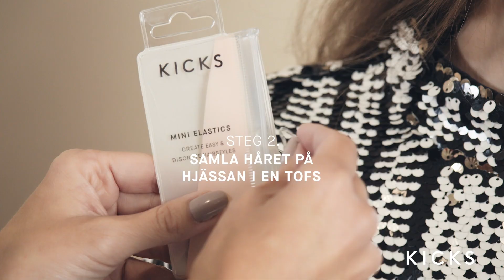Festfin frisyr på 2 minuter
Låter det som en dröm med en frisyr som är klar på nolltid, men som ändå är elegant partysnygg? KICKS hårstylist visar – steg för steg – hur du enkelt fixar en festfin uppsättning på bara 2 minuter!